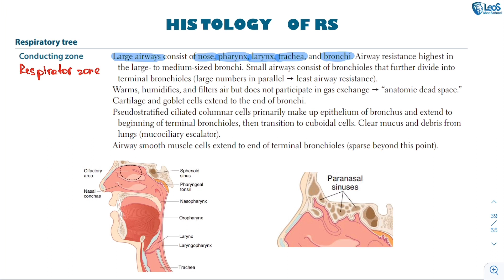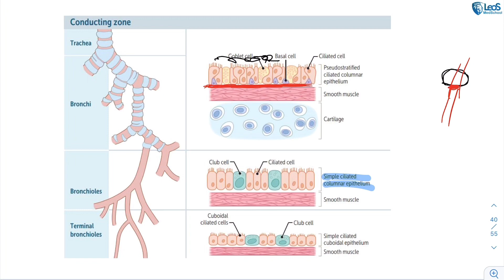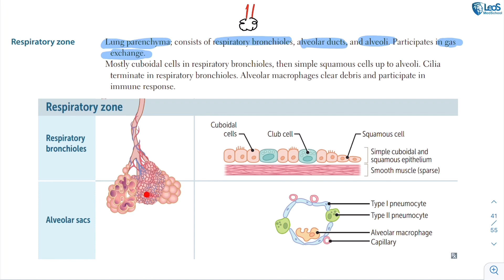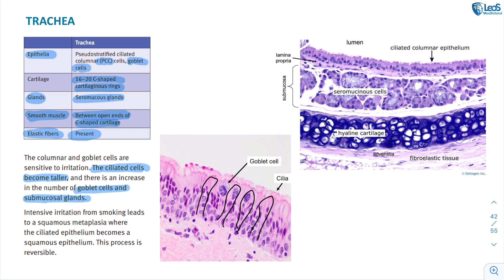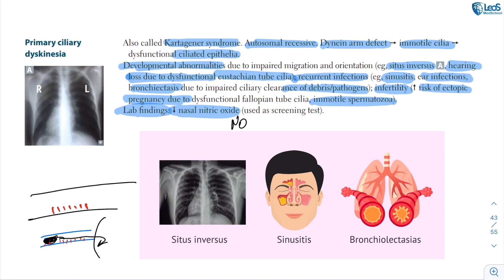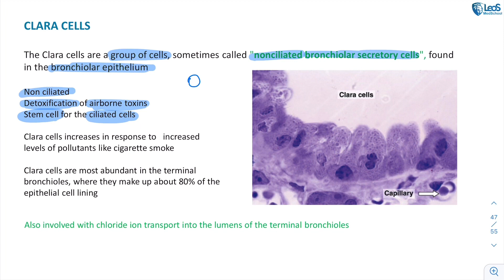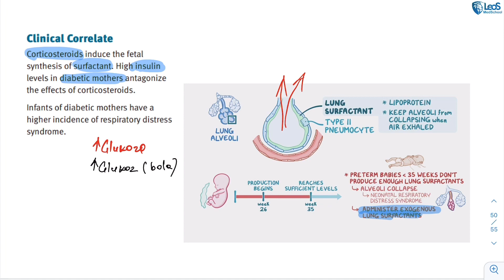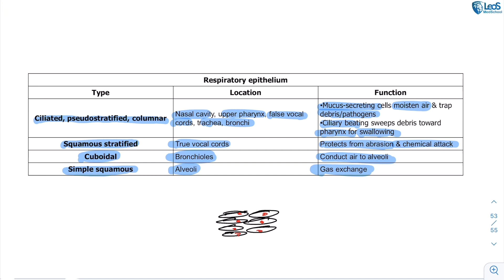Nafas olish tizimi gistologiyasi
📊Telegram sahifamiz